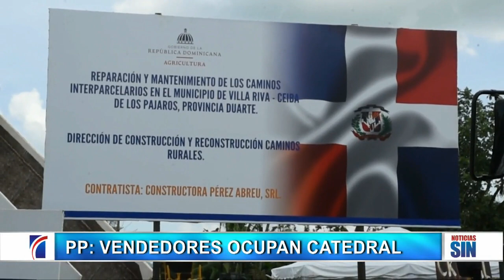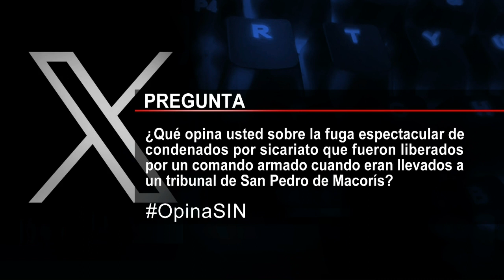PrimeraEmisión: Huracán impacta y solicitan ayuda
La onda tropical se localiza entre el canal de La Mona y la porción este del país, la mayor actividad nubosa y de precipitaciones permanecerá sobre el mar Caribe, de todos modos, este sistema traerá humedad marginal, para permitir la ocurrencia de algunos chubascos pasajeros en sectores del litoral caribeño.